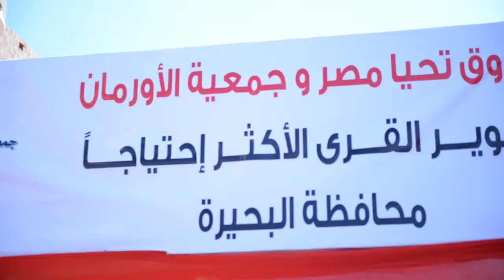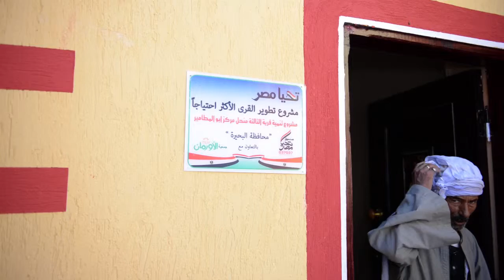جمية الأورمان تفتتح قرية الثالثة منحل بمحافظة البحيرة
تحت رعاية السيد الرئيس عبد الفتاح السيسي وبالتعاون والتنسيق مع صندوق تحيا مصر وبحضور معالي الدكتور احمد زكي بدر وزير التنمية المحلية والدكتور محمد سلطان محافظ البحيرة واللواء ممدوح شعبان مدير عام جمعية الأورمان

قامت الجمعية بافتتاح قرية الثالثة منحل بمركز أبو المطامير بمحافظة البحيرة بعد اعادة تأهيل 30 منزل بها وتسليمها لأصحابهاوفقا للبروتوكول الموقع بين جمعية الأورمان وصندوق تحيا مصر, اشتملت الاعمال على السقف والمحارة وأعمال النجارة والكهرباء والسباكة والدهان والسيراميك والتشطيبات بتكلفة اجمالية 675 ألف جنيه بواقع 22 ألف و500 جنيه لكل منزل